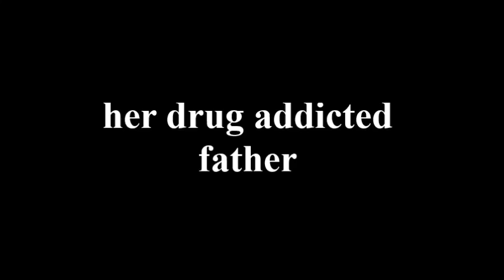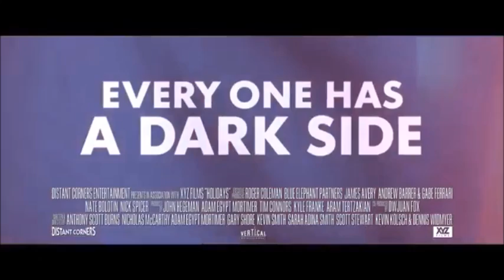Lullabies for Little Criminal Trailer ENGLISH PROJECT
Video made for an English project.
The movies are:
- Jason bourne
- House at the end of the street
- All mistakes buried
- Oslo augusts 31st
- ENGLISH CULMINATING
- Very good girl

COMPILATION MADE BY :
Marc-Antoine Mondoux Pede
Emilie Rochon
Gloria Leblond
Sabrina Ouellet

Tuesday group
Cégep Saint- Jean-sur-Richelieu